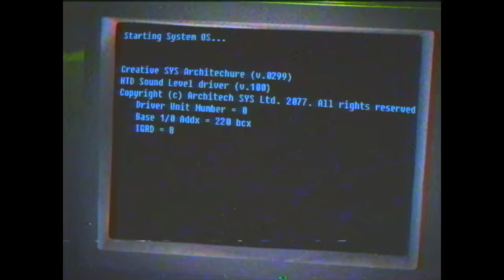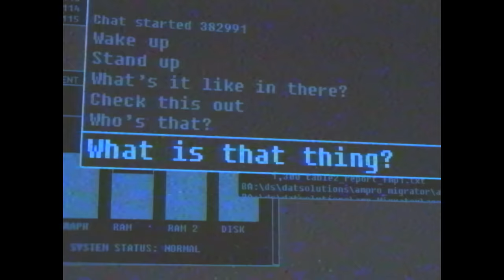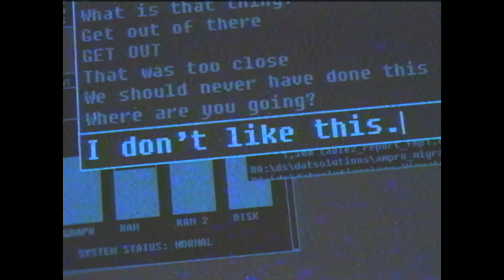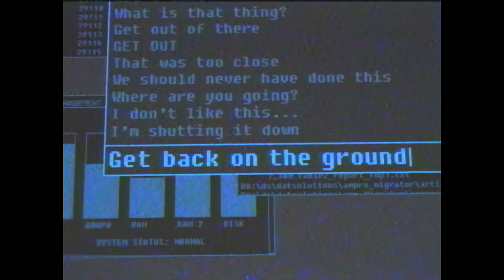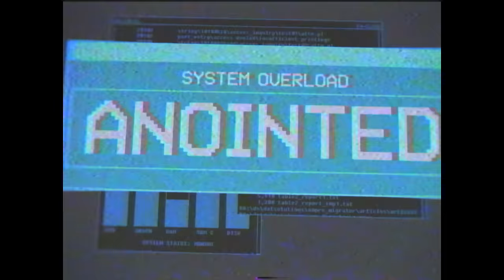Blaqk Audio - Anointed (Official Video)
From Blaqk Audio's new album, 'Material,' coming April 15.